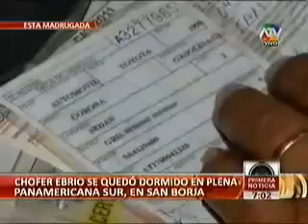Chofer ebrio se quedó dormido en plena Panamericana Sur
Conductor se queda dormido en plena Panamericana Sur en San Borja y es descubierto por equipo de Primera Noticia